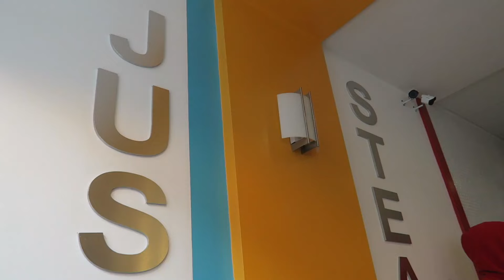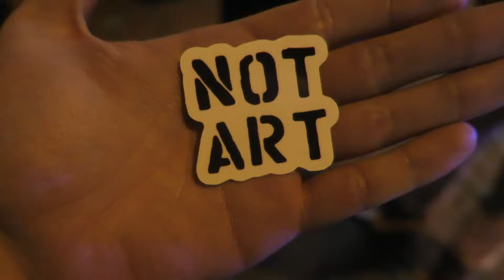Custom Penny Board!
Vlog #008
Skating around Boston Harbor and celebrating St. Patricks day